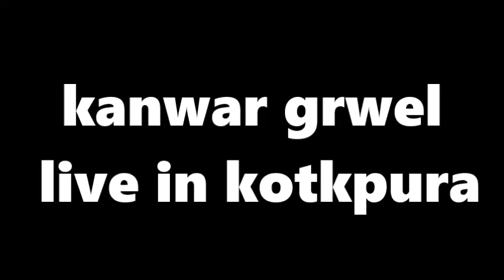Kanwar Grewal Live In Kotkapura /you tube lve studio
video by pandit flex